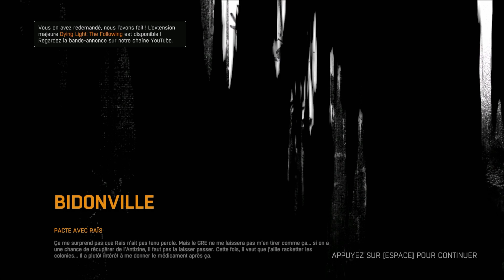Dying Light [FR] épisode 8 - Raïs est le roi du pipeau [HD Ultra]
La suite du let's play de Dying Light - Zombies qui bavent et veulent faire des bisous seront au rendez vous !